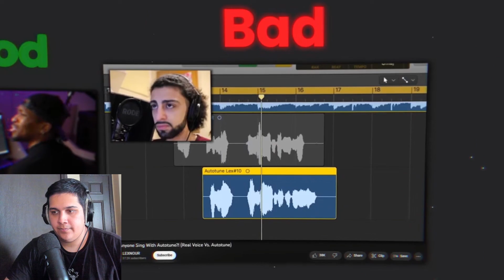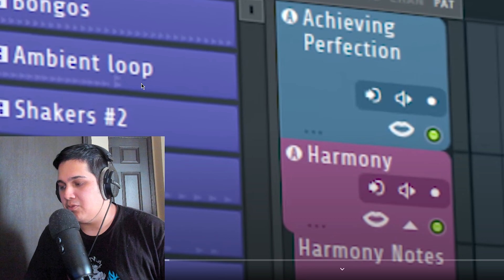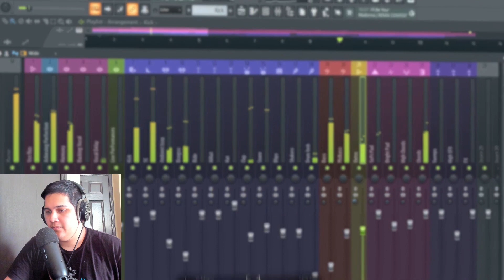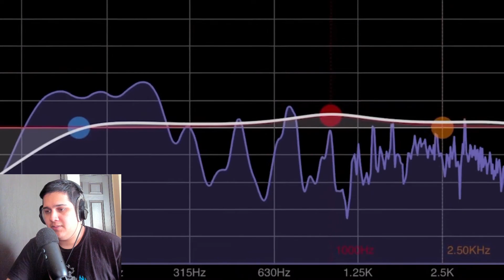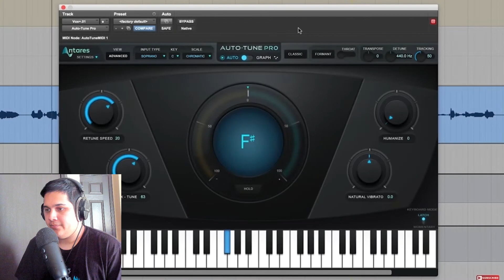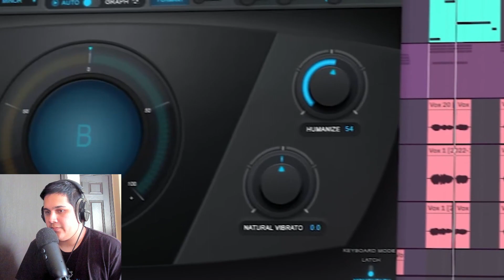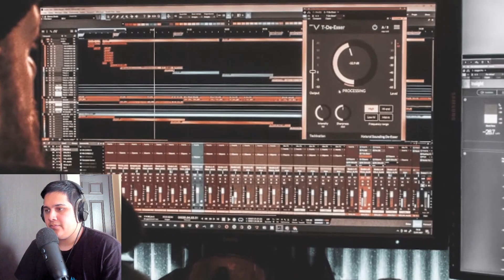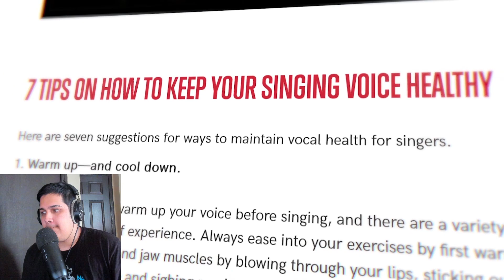Reacting To "The Controversial Rise of Auto-Tune (Why it "Ruined" Music)" By Patrick Cc: